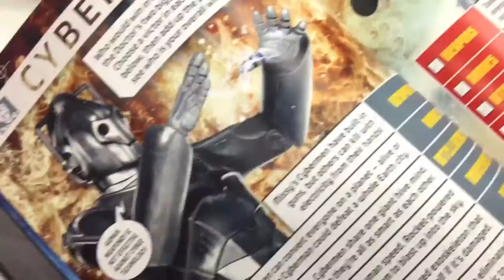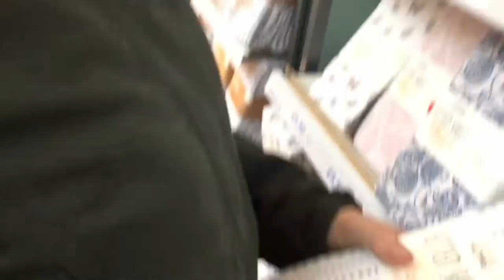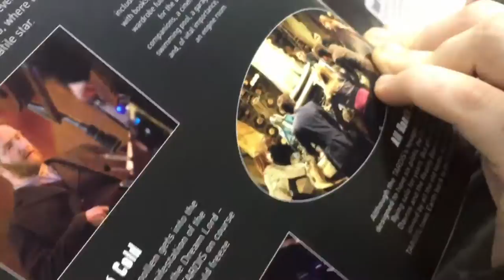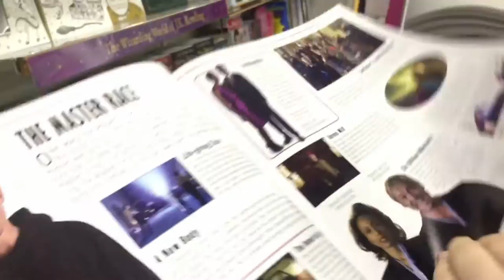Finding John Simm